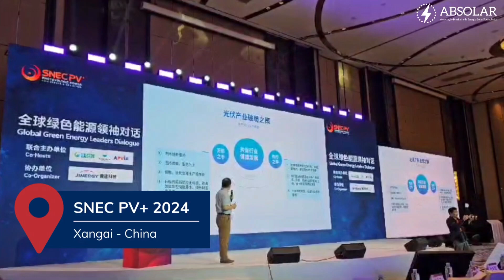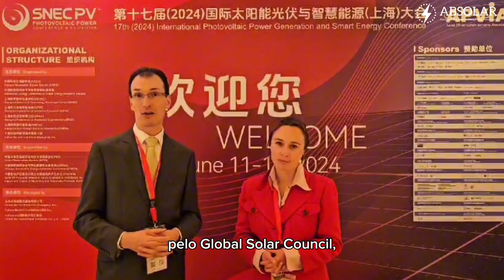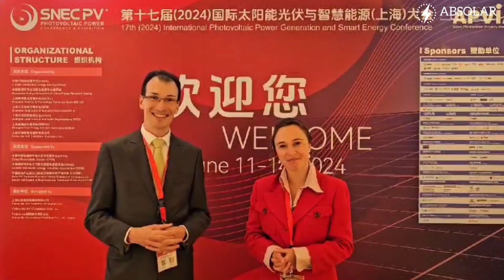A ABSOLAR está acompanhando a SNEC 2024 diretamente de Xangai na China!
A ABSOLAR está no SNEC 2024, o maior evento de energia solar do mundo, em Xangai, na China! Vamos palestrar em diversos painéis e, claro, representar o mercado fotovoltaico brasileiro, levando seus números e oportunidades, e ajudando na ponte das empresas internacionais com o Brasil.

Confira o que aconteceu até o momento e o que vem por aí no vídeo do nosso Presidente Executivo, Rodrigo Sauaia, e da CEO do Global Solar Council, o Conselho Solar Global, Sonia Dunlop.